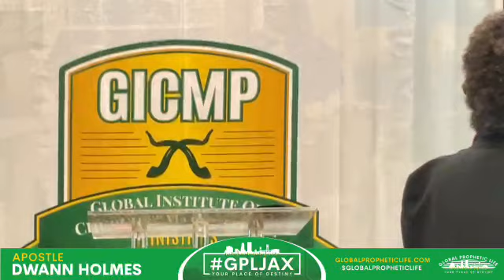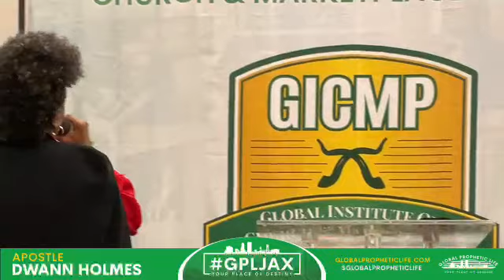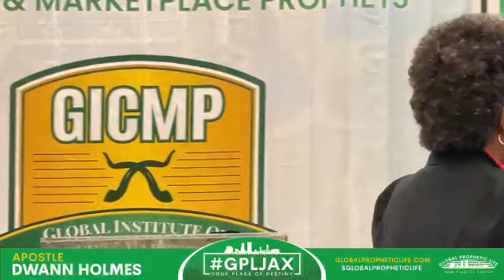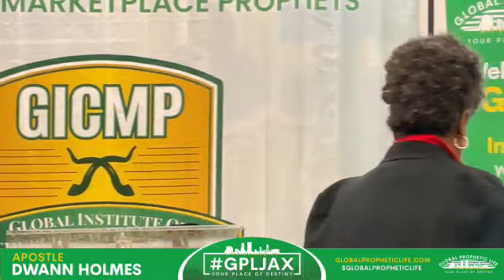2024 PROPHETIC PRAYERS for the Families, Your Faith & Business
2024 PROPHETIC PRAYERS for the Families, Your Faith & Business
Enjoy these powerful prophetic prayers that Apostle Dwann released Sunday in Jacksonville, Florida via

FINANCING AVAILABLE for lower monthly investments and more than a year via GICMP in-house FINANCE PARTER.

Then Click - DH Speaking & Training

WORSHIP WITH APOSTLE DWANN IN JACKSONVILLE, FLORIDA
If you are ever in Jacksonville, come worship with Apostle Dwann at GLOBAL PROPHETIC LIFE TRAINING and WORSHIP EMBASSY. Plan Your Visit !

GET CREDENTIALED OR CERTIFIED!
If you are interested in being credentialed as a Prophet, Licensing to use GICMP material for your PROPHETIC SCHOOL or certification in Prophetic Chaplaincy or Executive Life Coaching, please book a PROPHETIC DISCOVERY SESSION with Apostle Dwann and team

MEET APOSTLE DWANN HOLMES

Dwann is a leading force in prophetic ministry, church media and business development.

Known as a MEDIA MENTOR to many, Dwann Holmes is an award-winning journalist, emmy-nominated producer & marketing executive called to to leverage leaders into new levels of Kingdom Manifestation. Holmes combines her 20+ year media background with ministerial insight to show God’s 5-fold ministry leaders & Pastors how to easily evangelize on and offline.

As FOUNDER of the GLOBAL INSTITUTE OF CHURCH & MARKETPLACE PROPHETS, Dwann is a Prophetic Authority to the Nations called to set-order and build systems of accountability for God’s Kingdom mouthpieces particularly those called to the prophetic and marketplace  across the world.

Dwann is also the Founder and Lead Pastor of Global Prophetic Life Training & Worship Embassy of Jacksonville, Florida.

Commanding Your Money
The Global Call To Marketplace Ministry
Permission to Grieve
You Can Prophesy
You Can Interpret Your Dreams